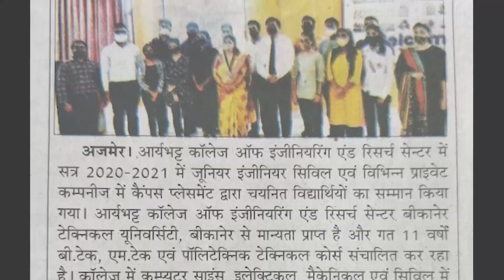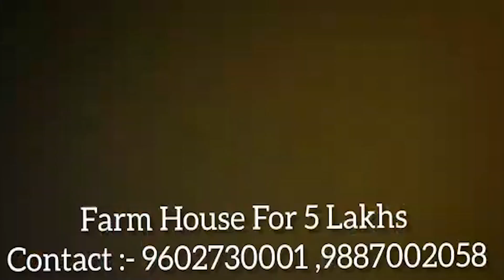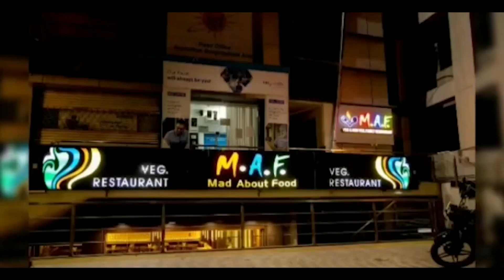आदर्श नगर थाने से महज कुछ ही दूरी पर दो ट्रेलरों की आपस में जबरदस्त भिड़ंत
आदर्श नगर थाने से महज कुछ ही दूरी पर दो ट्रेलरों की आपस में जबरदस्त भिड़ंत भीषण टक्कर के बाद दोनों ट्रेलर्स में लगी आग, दोनों ट्रेलर्स के चालक और खलासी की मौके पर हुई मौत मंगलवार अलसुबह 6 बजे आदर्श नगर थाने से महज कुछ ही दूरी पर मामा के ढाबे के पास दो टेलर्स की आपस में हुई भीषण भिड़ंत में चार लोगों की मौत हो गई। वहीं एक किशोर घायल हो गया जिसका इलाज जवाहरलाल नेहरू अस्पताल में किया जा रहा है,जंहा उसकी हालत खतरे से बाहर बताई जा रही है। आदर्श नगर थाने के हेड कांस्टेबल बाबूलाल ने बताया कि आदर्श नगर थाने से ब्यावर रोड की ओर सुबह 2 ट्रेलर आपस में भिड़ गए। एक ट्रेलर शाहपुरा जयपुर से आ रहा था और जबकि दूसरा जालौर से जयपुर की ओर जा रहा था। दोनों की आमने-सामने की हुई भीषण भिड़ंत में दोनों ही ट्रेलर्स में आग लग गई। जिसकी वजह से केबिन में फंसे ड्राइवर और खलासी निकल नहीं पाए और दोनों ट्रेलर्स के ड्राइवर और खलासी की मौके पर ही मौत हो गई। जबकि जालौर से आ रहे ट्रेलर में बैठा किशोर घायल हो गया जिसे तत्काल एंबुलेंस से जेएलएन अस्पताल भिजवाया गया, जहां उसकी हालत खतरे से बाहर बताई जा रही है। वहीं पुलिस की सूचना पर पहुंची दमकल ने आग बुझाने के काफी प्रयास किए। लगभग चार दमकल की गाड़ियां मौके पर मौजूद रहीं लेकिन जब तक आग बुझाई जाती तब तक दोनों ट्रेलर्स जलकर खाक हो चुके थे।एक ट्रेलर में मौजूद ड्राइवर सुरेश और खलासी संजय की शिनाख्त हो गई जबकि दूसरे ट्रेलर के ड्राइवर और खलासी की शिनाख्त नहीं हो पाई। मृतक ड्राइवर सुरेश के परिजन जेएलएन अस्पताल की मोर्चरी पहुंचे जिन्होंने बताया कि मृतक सुरेश के दो छोटे बच्चे हैं।वहीं घायल अशोक के रिश्तेदार बीरबल ने बताया कि अशोक ने जालौर से चोमू जाने के लिए ड्राइवर से लिफ्ट ली थी लेकिन रास्ते में यह एक्सीडेंट हो गया। जिसमें अशोक के गंभीर चोट आई हैं। जिसका इलाज जेएलएन अस्पताल में किया जा रहा है।